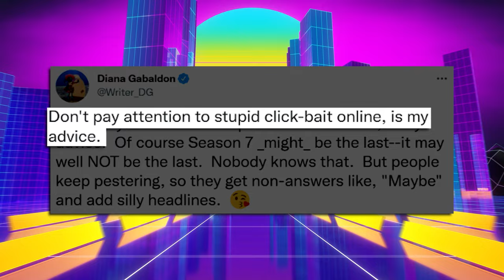Outlander Season 7 Details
Is Outlander Season 7 happening? What are the details? What book will it be based on? Join us as we delve deep (but quickly) into the latest Outlander Season 7 details!

Written and Narrated by Dan Plum

Edited By Dan Plum (with a tiny help from James Simon)

Based off articles by Edward Lauder